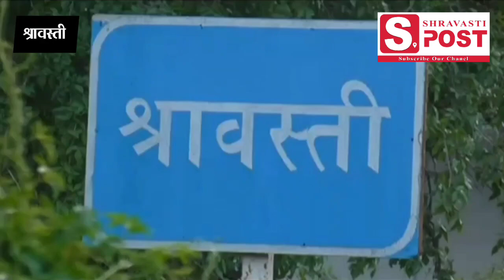श्रावस्ती के वन विभाग से बडी खबर